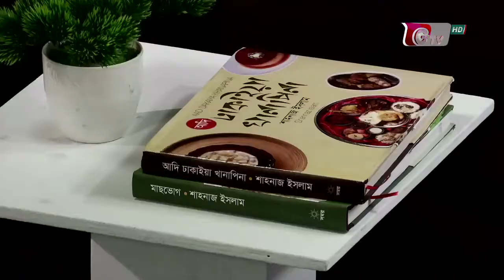পুষ্টি ঐতিহ্যবাহী বাংলার রান্না পর্ব -০৫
পুষ্টি ঐতিহ্যবাহী বাংলার রান্নায় শারমিন লাকির সাথে অতিথি শাহনাজ ইসলাম।